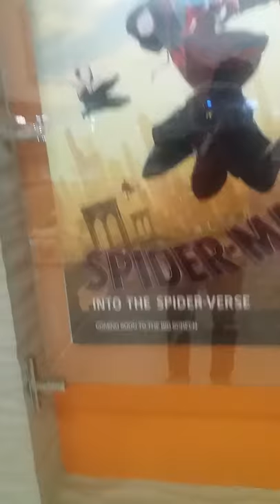Movies list on Atrium Mall